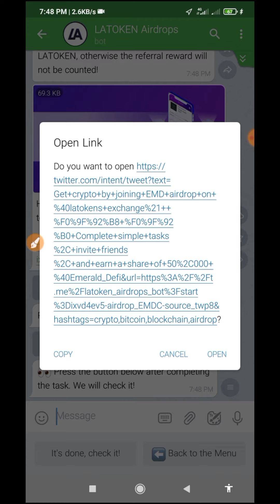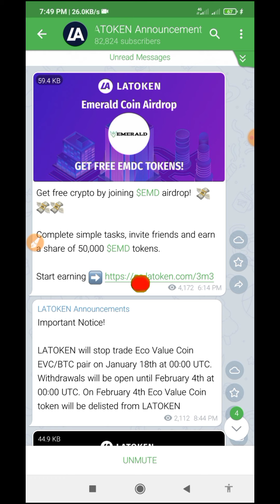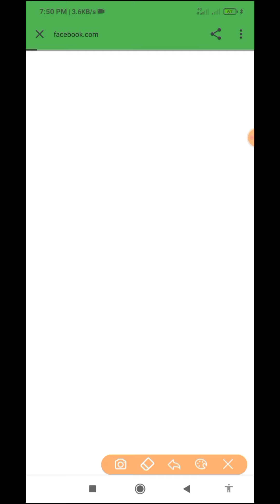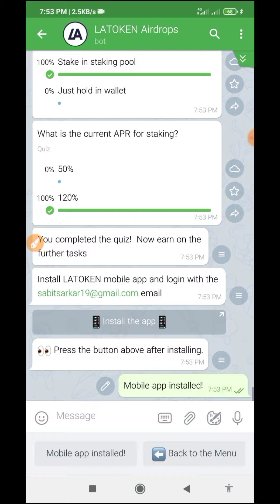Latoken new Airdrop EMDC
♂️EMDC token

🎁40 EMDC for social task
👤50 EMDC for every refer